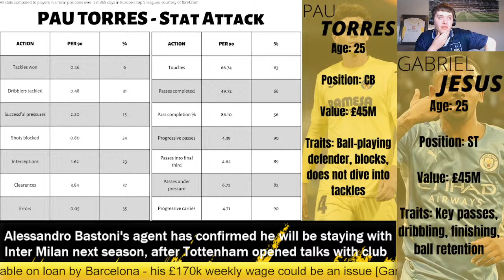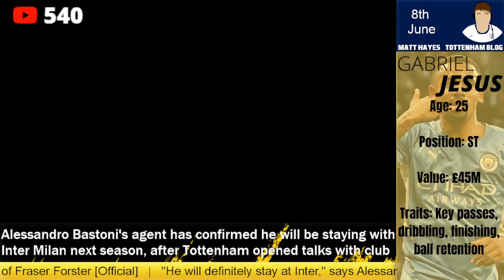LATEST: Alessandro Bastoni To STAY At Inter Milan, Agent Tullio Tinti Confirms